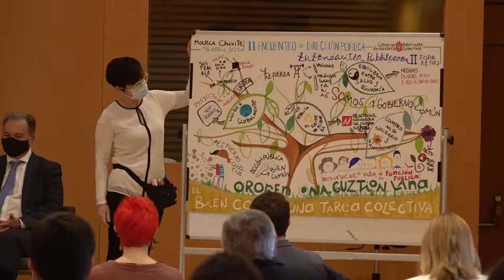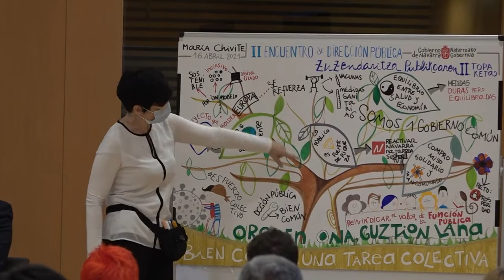La Presidenta Chivite abre el II Encuentro de Dirección Pública